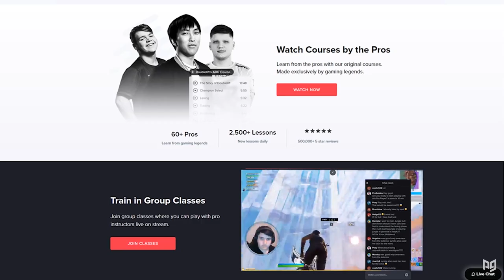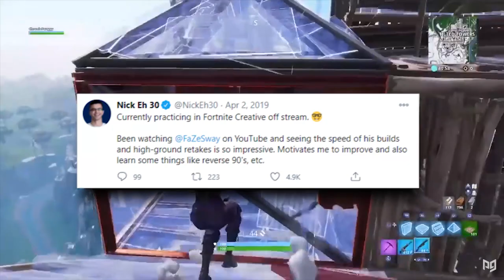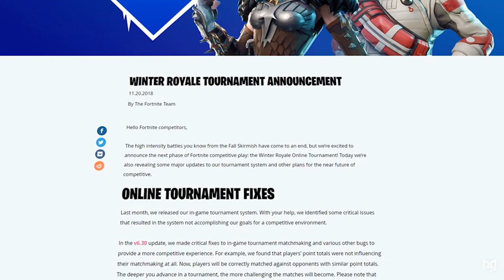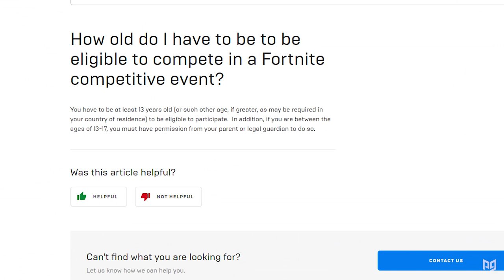10 ICONIC PROS Who Changed Fortnite History FOREVER